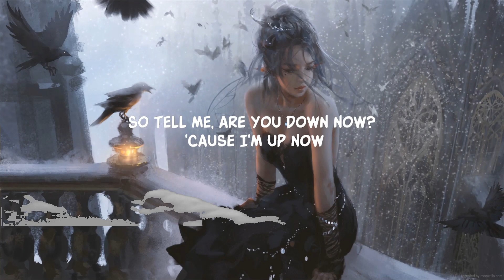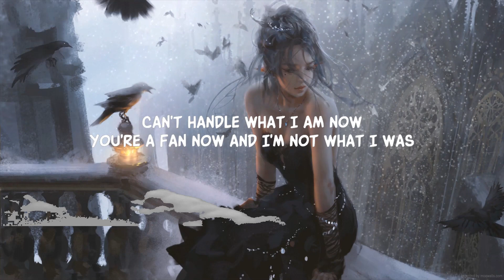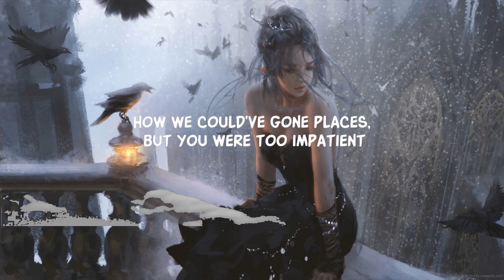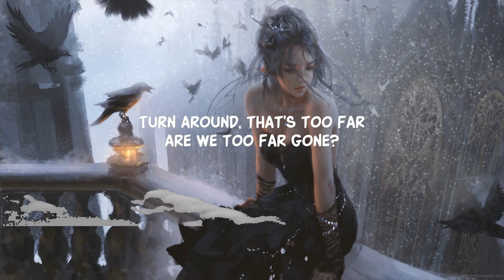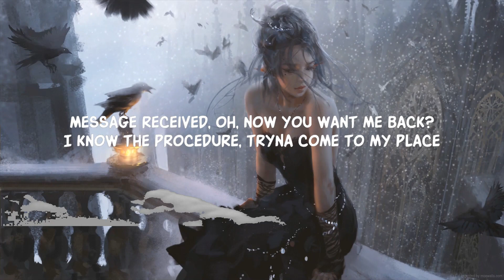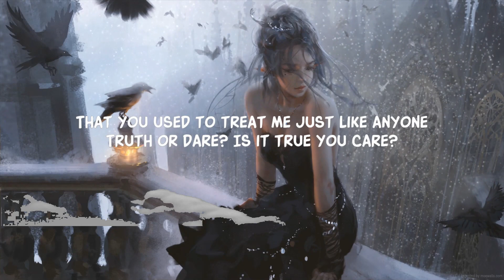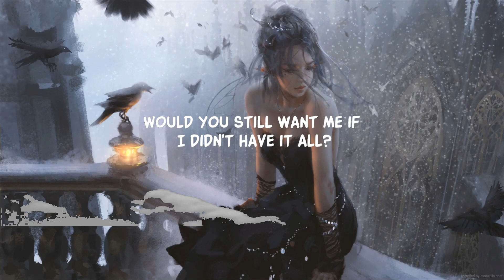Tyla - Truth or Dare (Lyrics)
Lyrics:
Hold on
Did you say you're on your way?
Why now?
When you just went MIA
Message received, oh, now you want me back?
I know the procedure, tryna come to my place
Turn around, that's too far
Are we too far gone?

Can't handle what I am now
You're a fan now and I'm not what I was
So tell me, are you down now? 'Cause I'm up now

So let's play truth or dare, dare you to forget
That you used to treat me just like anyone
Truth or dare? Is it true you care?
Now that you can see the yêu from everyone (Tell me)

Now you carе? (Ah)
Truth or dare? (Tеll me)
Now you care?
Truth or

Would you still want me if I didn't have it all? (All)
You could've had it with me, but instead, you gave it up (Gave it, gave it up)
Tell me, when is it gonna get through to you? (Ooh)
Everybody needs somebody, but I can't be your boo (Boo)
When they ask you questions 'bout me, tell 'em how you
How we could've gone places, but you were too impatient (Ah)

Now you care? (Ah)
Truth or dare? (Tell me)
Now you care?

Lyric video for Truth or Dare by Tyla on Dan Music